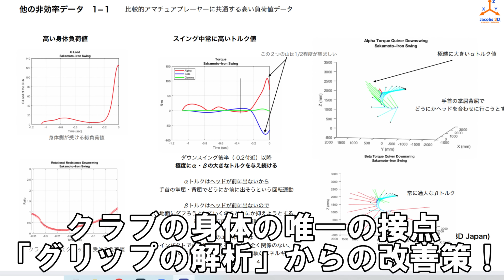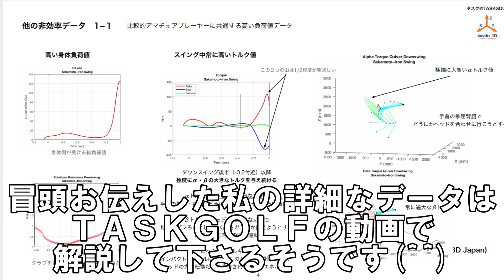【ゴルフ】レッスン直後に７１が出てベストを５打更新！ほぼアドレスを直しただけ！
『サラリーマンが週1回50球の練習でスコア70台を出した上達法』
（amazon）

【過去の動画】

てらゆーさん

▼楽しみながらシングルを目指しています！
▼平均スコア８３くらい　最近は７８　続くかどうか
▼安定してドローが打ちたい

【自己紹介】
・１９８５年２月２７日生まれ。
・大学まで野球に打ち込む。
・テレビが大好きでアナウンサーとしてテレビ局に入社。

【ゴルフ歴】
２３歳～　入社してゴルフにハマる。
　　　　　３か月で１００を切る。
　　　　　スライスが直る。
　　　　　１年で９０を切る。

２５歳～　２年で８０を切る。
　　　　　子供が生まれてゴルフの回数が減る
　　　　　２人目も生まれてさらに減る。
　　　　　数年間、半年に一回くらいペースでラウンドが続く。

３４歳～　３０代のうちにシングルになりたいと急に思う。
　　　　　家族に頼み込みながらたまにゴルフ場へ。